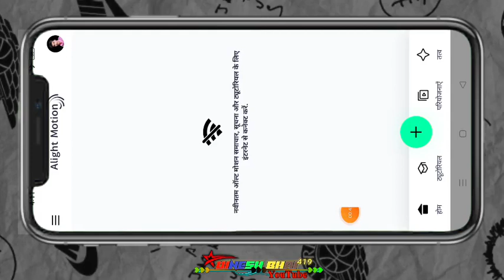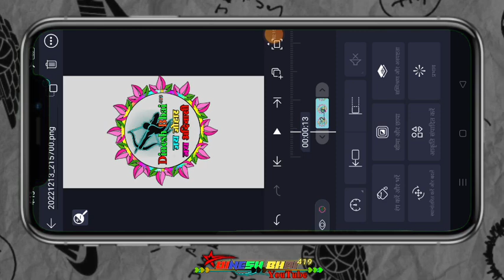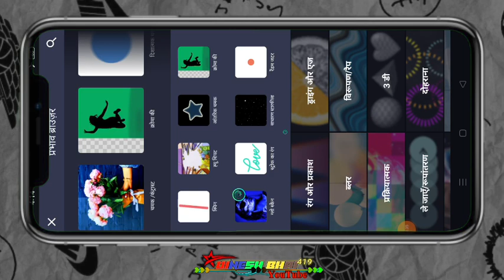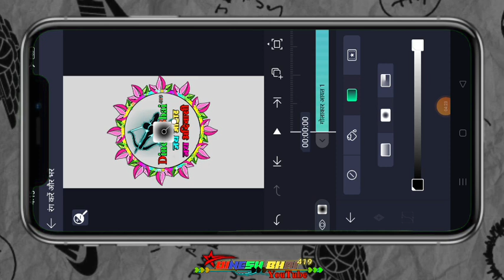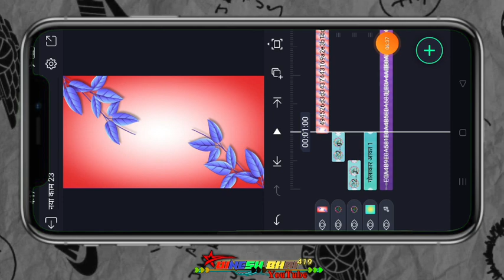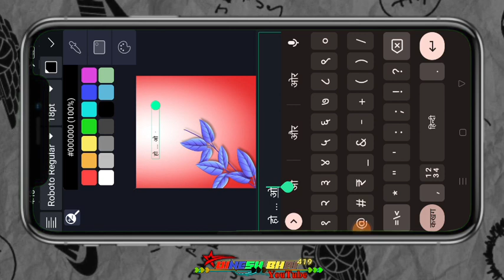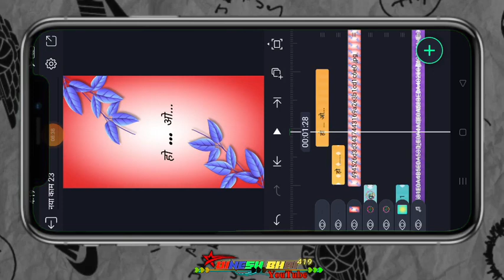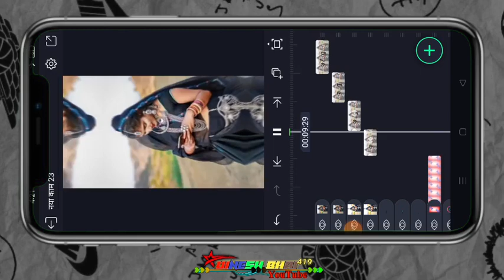आदिवासी हुवी भोगर्या का स्टेटस विडीयो कैसे बनाते हैं Alight motion editing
आदिवासी गाने
Ritesh editing
Adivasi status

adivasi status
dorber png
dinesh editz
page craft
timli 2023
video edit
video editing